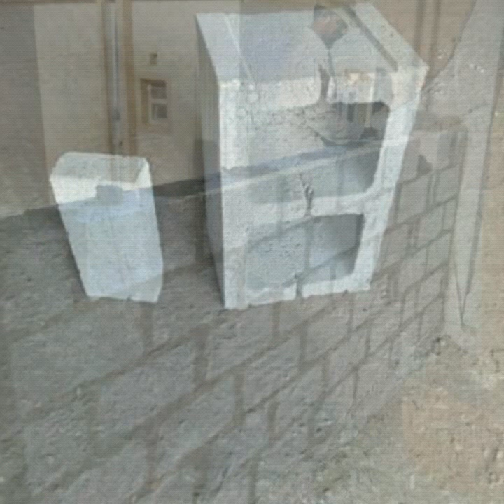شرح كامل اعمال التشطيبات المعماريه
انوع الطوب